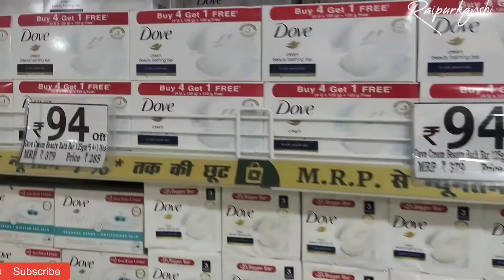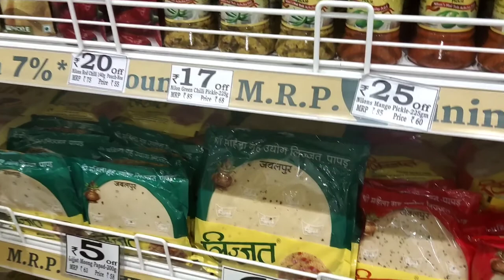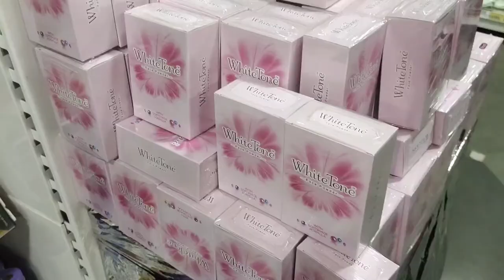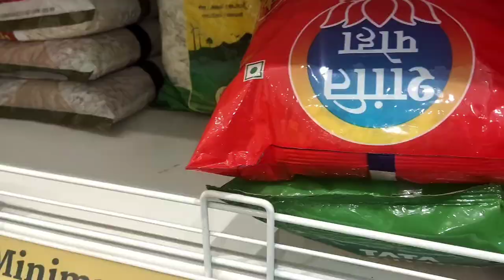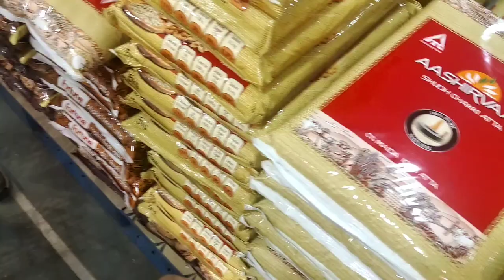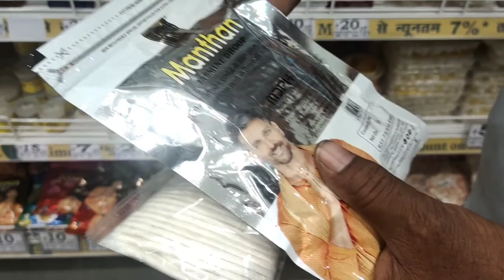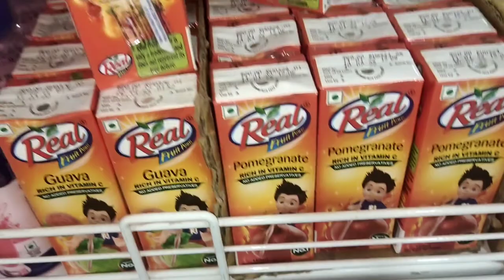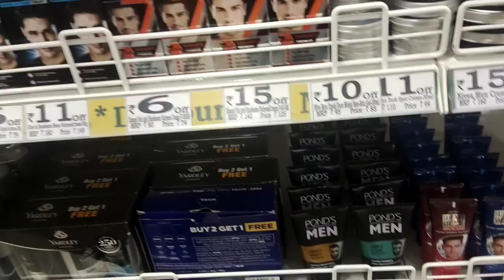Shubham K Mart kota Raipur Online shopping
very big mall 40000 sq fit *7 floor show room ONE ONE SHOW ROOM 25000 SQ FIT *16 SHOW ROOM HOME APPLIANCE,KITCHEN GROCERY, THE CURTAIN,PLAST ITEMS ,CLOTH,SAREES,READYMADE,ETHENIC WEAR,T SHIRT PANT ALL READYMADE AND KIRANA VERY CHEAPEST PRICE A LOT OF VARIETY

About
Providing a wide range of premium quality products across various categories, this is one of the best departmental store in the vicinity. It has established itself as a retailer that is committed to delivering the best shopping experience.

Saturday: (Gandhi Jayanti), 9AM to 9PM, Hours might differs👌

Why is DMart cheaper than others?
What is full form of DMart?
Is DMart an Indian company
What products are available on D Mart online shopping?
A wide range of products are offered under the following categories:

Grocery and Staples

Dairy and Beverages

Packaged Food

Frozen Food

Appliances, etc.

धन्यवाद जी❤️🙏